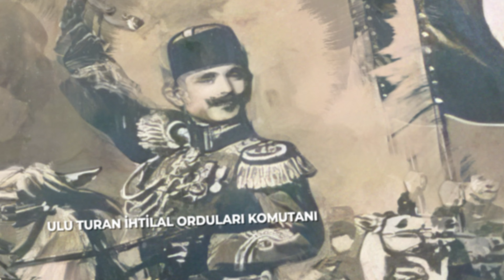ENVER PAŞA'NIN TÜRKİSTAN MACERASI!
30 Ekim 1918'de imzalanan Mondros Mütarekesi ile Osmanlı İmparatorluğu Birinci Dünya Savaşı'nı kaybeden devletler arasında yer aldığını kabul ediyordu. İmparatorluk parçalanıp, tarih sahnesinden çekilecekti. Ancak imparatorluğu bu savaşa sokan ve savaş sırasında da yönetimini ellerinde tutanların 1 Kasımı 2  Kasıma bağlayan gece bir Alman denizaltısıyla Kırım'a doğru yola çıkarken bu gerçeği kavradıkları pek söylenemez. Daha sonra Avrupa, Rusya, Kafkaslar ve Orta Asya bozkırlarında geçen yıllarına ve serüvenlerine bakıldığında bu durum görülebilir.
Ama onlar, özellikle de Birinci Dünya Savaşı sırasında Osmanlı İmparatorluğunun Harbiye Nazırı ve Başkumandan Vekili Enver Paşa bambaşka hayaller peşindeydi. Nasıl Türkler bin yıl kadar önce Orta Asya'dan yola çıkıp Anadolu'ya gelmişler ve burasını yurt edinmişlerse, Enver Paşa da bu tarihi bir başka şekilde tekerrür ettirmeyi hayal ediyordu. Orta Asya'da kendisini kucaklamaya hazır Türk-İslam devletlerini bir çatı altında toplayacak ve başına geçeceği bu güçlerle yeniden Anadolu'ya gelecekti.